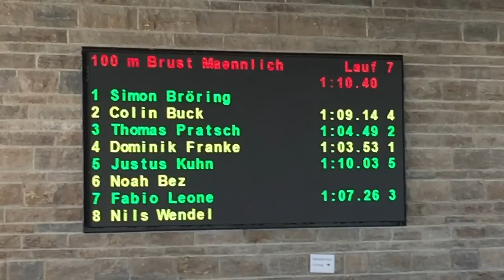Württembergische Kurzbahnmeisterschaften Schwimmen 2014: 100m Brust Vorlauf